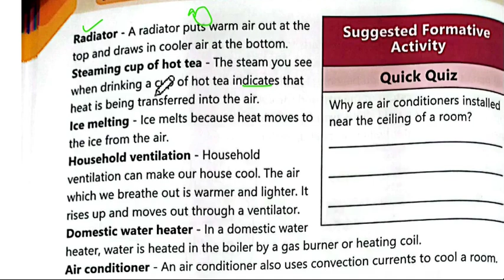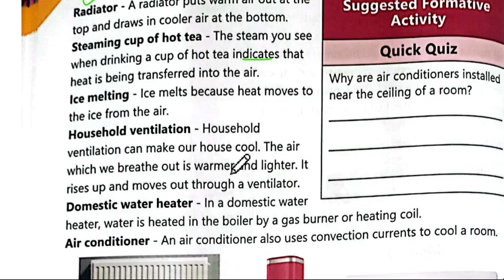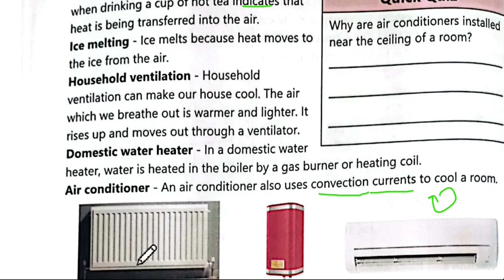AFAQ sun series Science Class 7 Unit 10 | Heat & Temperature |Applications of Convection